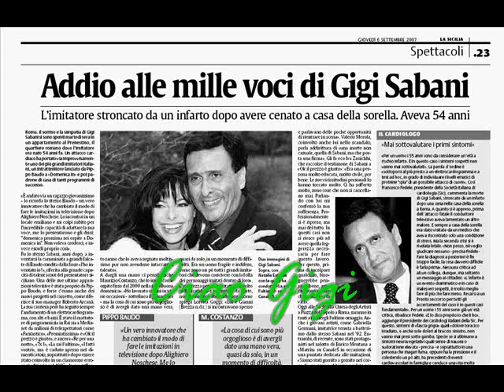CIAO GIGI SABANI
Cari amici di Youtube,
anche per me è un grande dolore avere appreso della scomparsa del "Grande" Gigi Sabani.

Personalmente, ho avuto il piacere e l'onore di conoscerlo nel 1999, durante uno spettacolo televisivo trasmesso da una famosa emittente di Catania, dove alcuni anni fa, proprio in quella tivù, ero andato come ospite in un programma per ragazzi a fare le IMITAZIONI!

Anche io sono un imitatore e quella sera, con grande emozione, avevo fatto ascoltare proprio a lui e Francesca Rettondini le mie migliori imitazioni! Era proprio "Lui" il conduttore della serata insieme alla bellissima Francesca.

Non ci crederete, alla Rettondini ero piaciuto, a Sabani non lo so perchè non mi fece esibire! Diceva che preferiva scegliere a caso le persone tra il pubblico presente in sala e fare imitare loro a seconda della fisionomia, i personaggi dello spettacolo che più gli somigliavano. Io ci rimasi malissimo, tanto è vero che dissi:"Ho capito è per non sfigurare!" Lui con un sorriso mi diede un pizzicotto sulla mia guancia destra e rispose:"Stè, te Sei bravo, non prenderla a male, preferisco scegliere tre persone dal pubblico presente in sala."

Quella sera, rimasi seduto in prima fila e grazie alla mia telecamera, ho ripreso la sua divertente imitazione di Adriano Celentano. A fine spettacolo, andai a salutarlo e per fare una cosa divertente, avvicinandomi a lui, imitai "CORRADO" e dissi solo tre parole: "NON FINISCE QUI!" Lui con aria seccata rispose: " Eh dai! E' dall'inizio della trasmissione che mi hai rincojonito!" ed io:"Volevo solo un autografo!" il suo manager, rispose in napoletano per lui:"Senti, permetti! Ci abbiamo il diritto di andare a mangiare? Tu stai a fare le imitazioni", Sabani prese il mio foglio bianco e senza la penna, fece finta di scrivere il suo autografo! Conservo ancora oggi quel foglietto bianco e mi dispiace, non volevo affatto farlo arrabbiare, anche io ero affamato, lo spettacolo terminò infatti alle 23,35 e credetemi quella sera io ero felice di aver potuto chiacchierare con lui, anche perchè, DICIAMOLO, quando mi ricapitava più un'altra occasione! Sicuramente io per lui ero uno dei tanti imitatori. Comunque se mi ha dato un pizzicotto sulla guancia destra, vorrà dire che comunque al Grande Gigi ero piaciuto...o no?

CIAO GIGI!
Perdonami per quella sera...rimarrai sempre vivo mio cuore.

Un grande abbraccio a Isabella, la sorella di Gigi, che purtroppo non ha potuto fare nulla per lui, alla moglie, al figlio ed a tutti i parenti del Grande imitatore, sono vicino al vostro dolore.

stefano